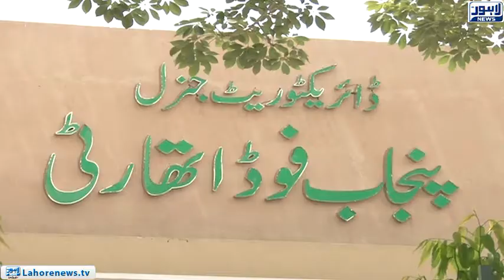Four months passed but the board and authority board could not be formed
Four months passed but the board and authority board could not be formed nor could Chairman's appointment